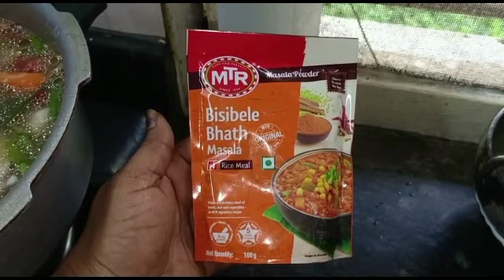recipe కర్ణాటకా స్పెషల్ బిసిబెలేబత్ 😋వెరీసింపుల్ వెరీటేస్టీ bisibelebath recipe Karnataka special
Hi friends🙏 ఈరోజు విడియో లో కర్ణాటక స్పెషల్ బిసిబెలెబత్ రెసిపీ వేసాను చూడండి అలాగే లైక్ చేయండి మరియు సబ్స్క్రైబ్ చేసుకొండి 🙏